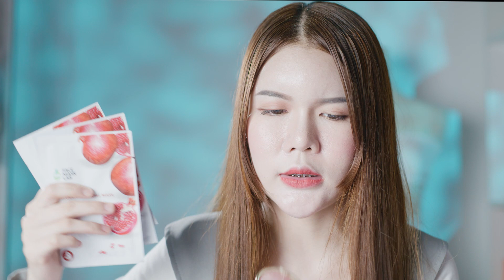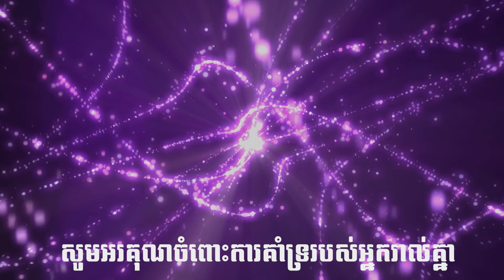Q & A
អរគុណ ច្រើន បង ៗ  សម្រាប់ សំណួរ  😄😄😄 ចាំជួយទិញឡេអូនផង  ❤️

Facebook Page : Kon Kdan - កូនក្តាន់​

Equipment Used:
Lighting keys
Lighting softbox
Lighting back
Sound Recorder

Camera man : Sopo elite
( ចង់បាន វីដេអូច្បាស់ល្អ អាចទាក់ទងតាមលេខទូរស័ព្ទ : 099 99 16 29 )

សូមអរគុណអ្នកទាំងអស់គ្នាដែលបានទស្សនា។